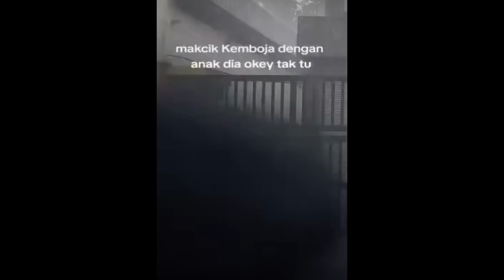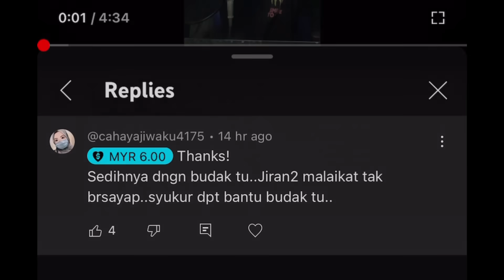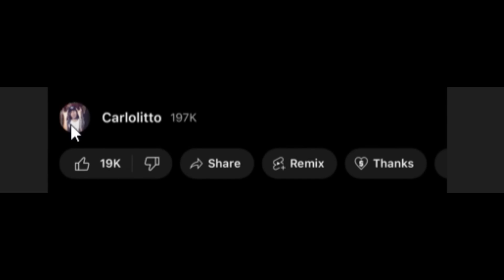MAKCIK KEMBOJA DAN ANAK LELAKI MOHON MAAF SECARA TERBUKA | LEPAS DITERJAH ORANG RAMAI..